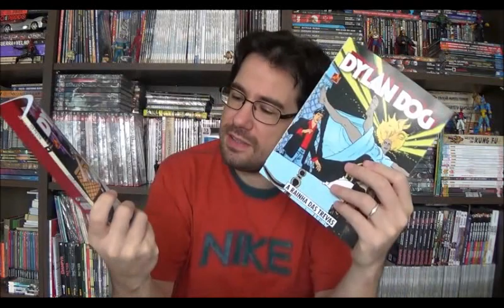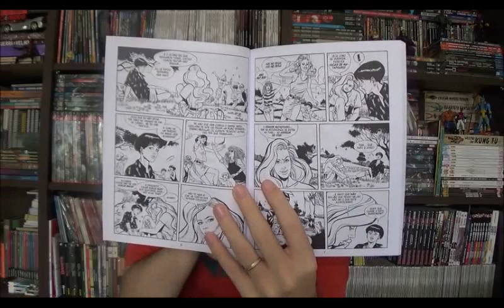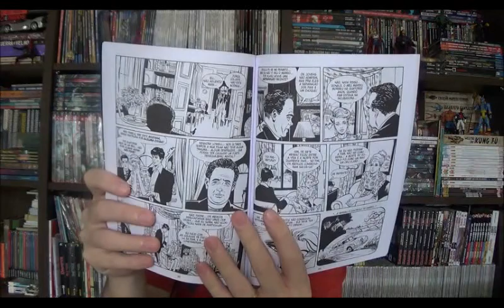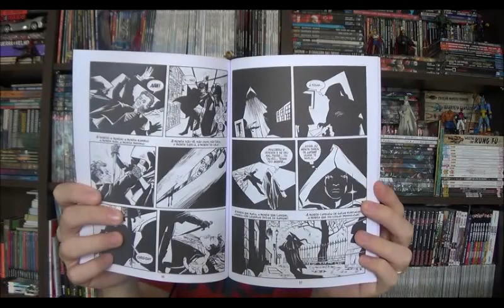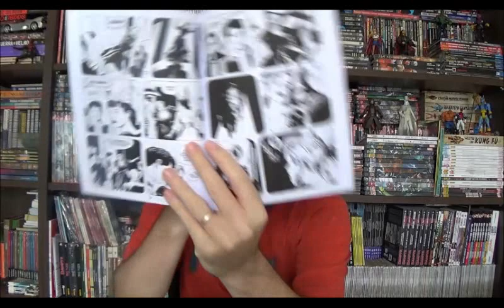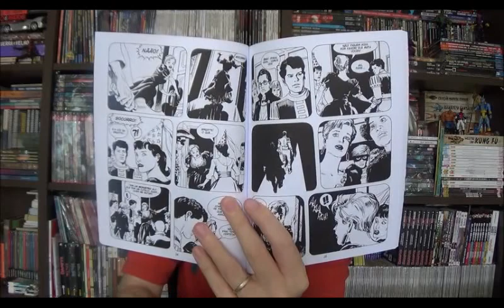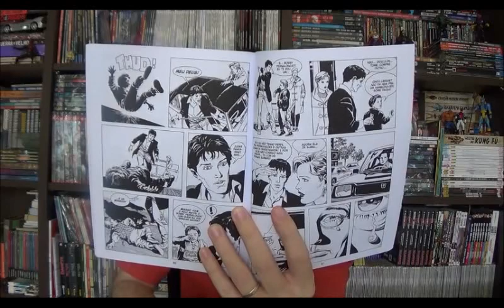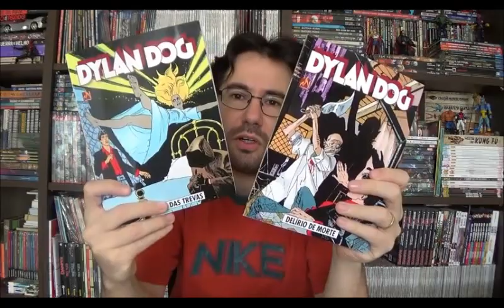Chapéu do Presto Especial - Dylan Dog: Rainha das Trevas e Delírio de Morte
Bem-vindos a mais um Chapéu do Presto especial e no programa de hoje vou falar sobre as duas últimas edições de Dylan Dog da coleção mais recente da Mythos, já foi confirmado que teremos pelo menos mais quatro edições ano que vem, graças ao sucesso de vendas. Inclusive as duas primeiras edições precisaram ser relançadas.

Nesse vídeo falarei de Rainha das Trevas e Delírio de Morte, ambas com roteiro de Claudio Chiaverotti mas com artistas diferentes. A Mythos continua a preencher os buracos de publicação no Brasil, então temos as edições italianas 53 e 54, ambas de 1991.

⚠ Link para compras na Amazon

Campinas - SP
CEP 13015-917